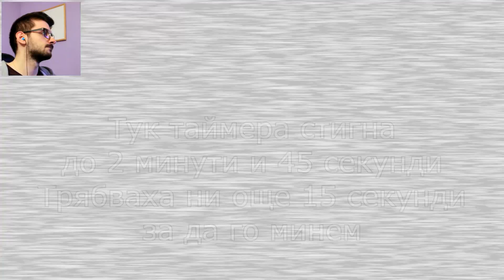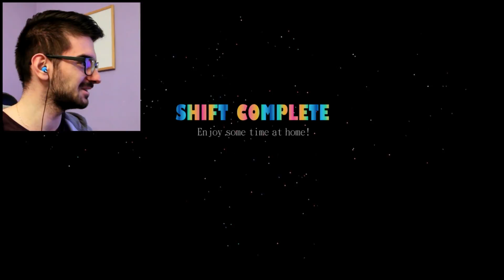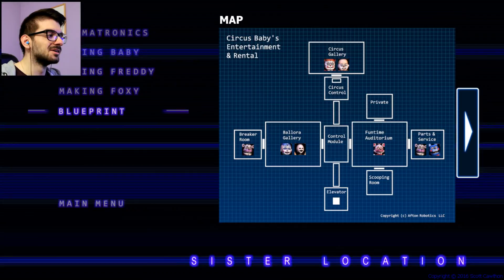КОЙ НИ ПРЕСЛЕДВАШЕ 🤡 - FNAF Sister Location